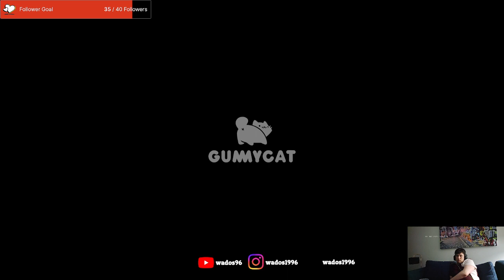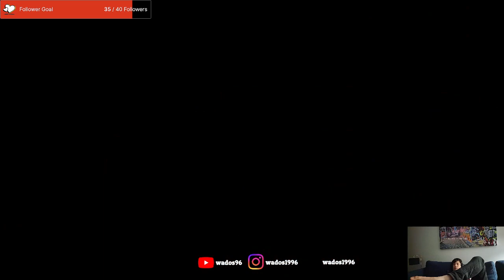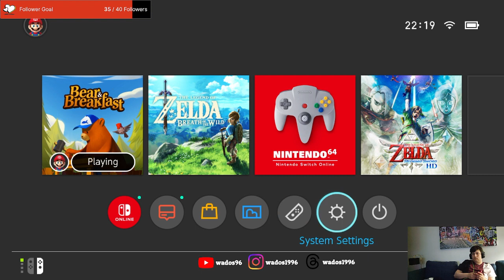Making more rooms - Bear and Breakfast Stream 13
This stream I continue with making rooms in the Pinefall resort.